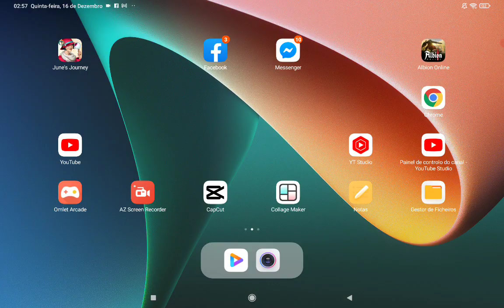SCENE 1001 CHAPTER 26 BOOK 4 June's Journey